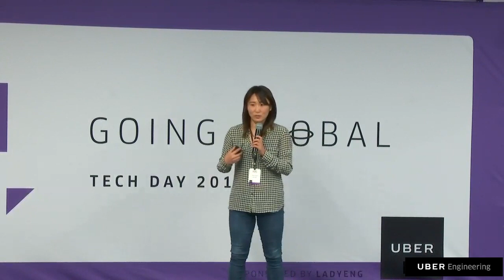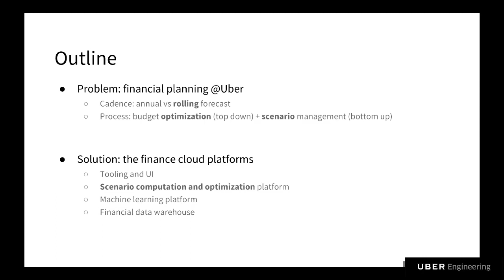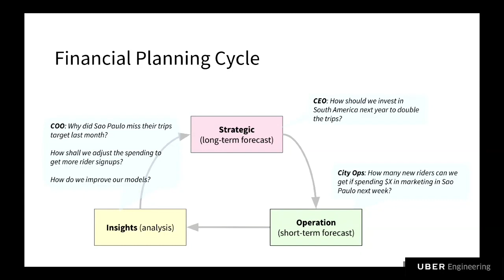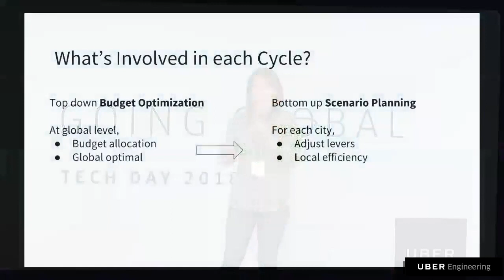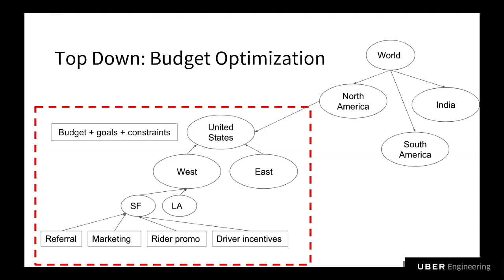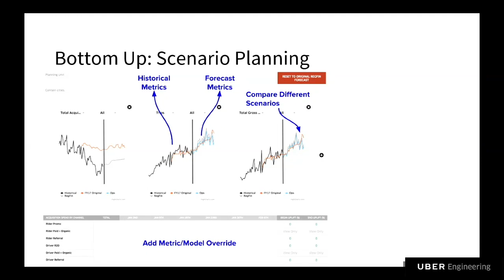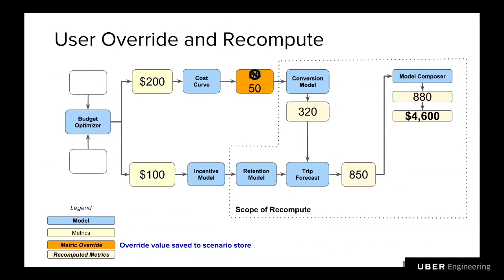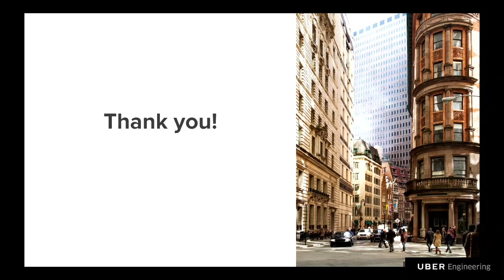Uber Tech Day: Applied AI In Financial Forecasting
Uber uses data science and machine learning to enable more strategic financial forecasting and planning, paving the way for the continued growth of the business. In this talk, software engineer Chunyan Song covers some of Uber's latest innovations in this field.